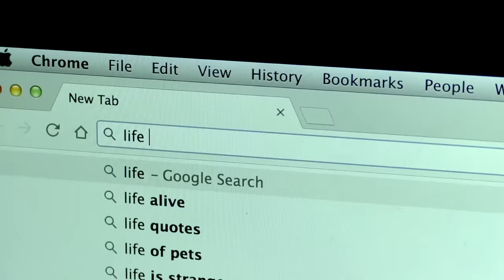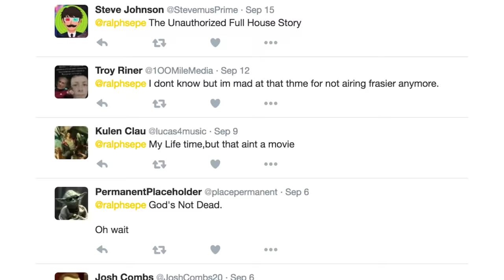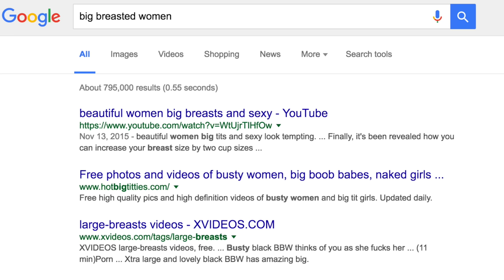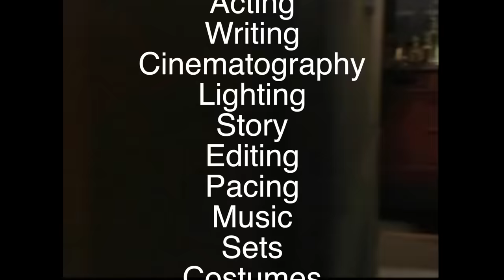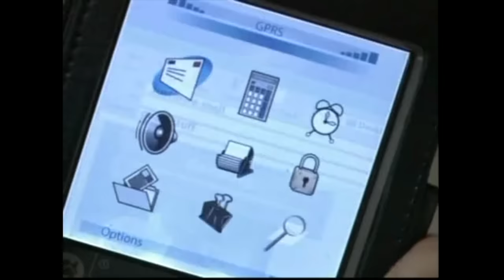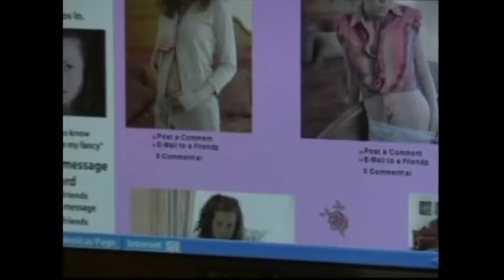Lifetime Original Movies - ralphthemoviemaker